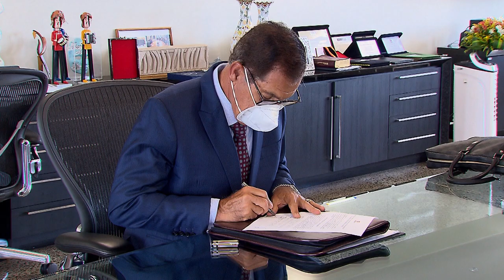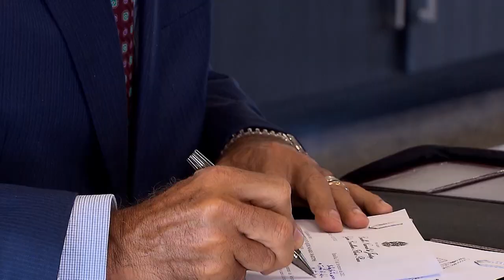STJ derruba liminar e autoriza leilão de companhia energética do RS na próxima quarta-feira (31)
O presidente do Superior Tribunal de Justiça (STJ), ministro Humberto Martins, suspendeu nesta quarta-feira (24) os efeitos de uma decisão do Tribunal de Justiça do Rio Grande do Sul (TJRS) e, dessa forma, permitiu a continuidade do leilão da Companhia Estadual de Distribuição de Energia Elétrica (CEEE), marcado para a próxima quarta-feira (31).